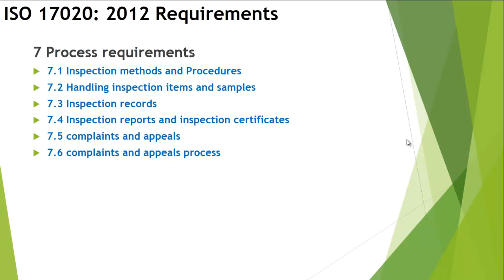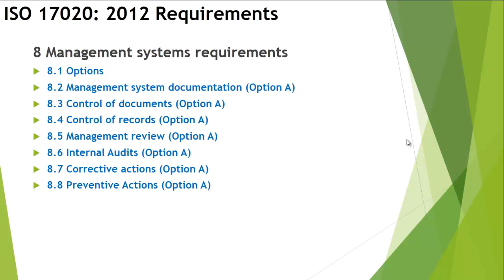شرح مواصفة الأيزو 17020 ومواصفة الأيزو 9001:2015 والمراجعة الداخلية - الحلقة السادسة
هذه السلسلة لشرح مواصفة الأيزو 17020:2012 وشرح مواصفة الأيزو 9001:2015 والمراجعه الداخلية طبقا للمواصفة أيزو 19011